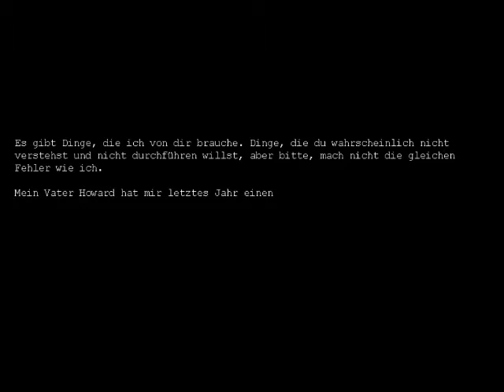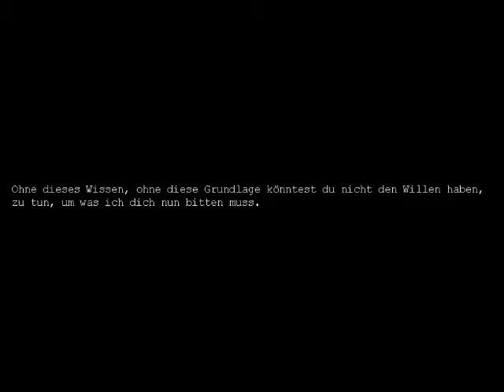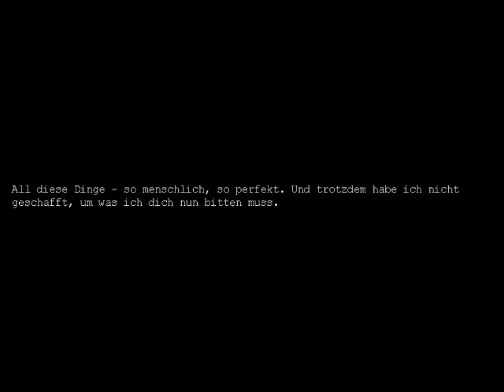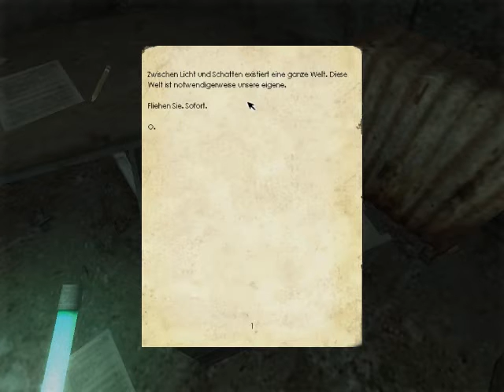Lets Play Penumbra Black Plague - [German/BLIND] #01 - The Salvation kommt net ;3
So mal der erste Part des... Ersten Parts (?) okay das sollte so stimmen.